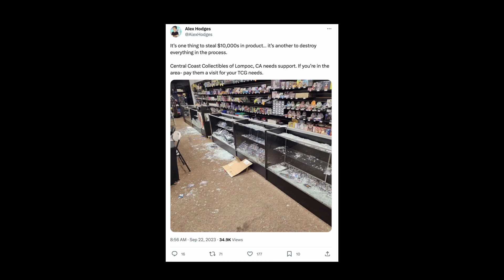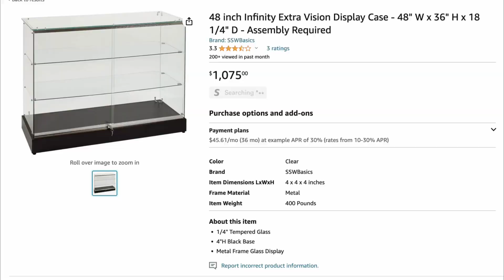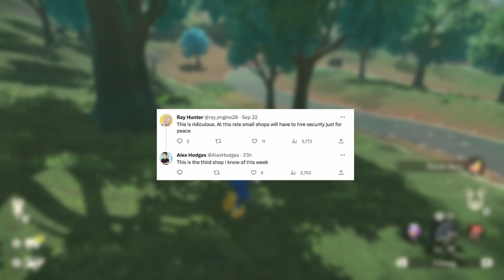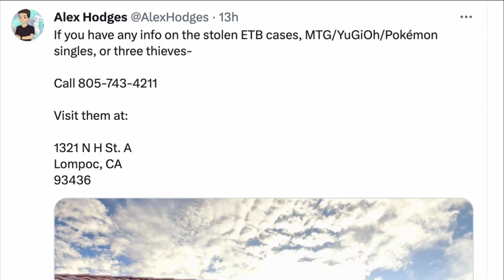Biggest Pokémon Theft I've Seen...